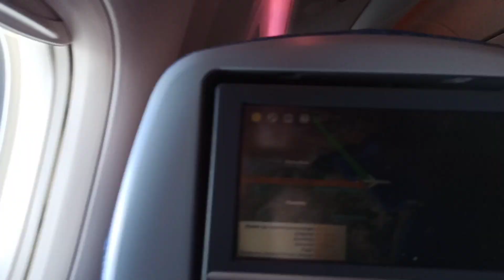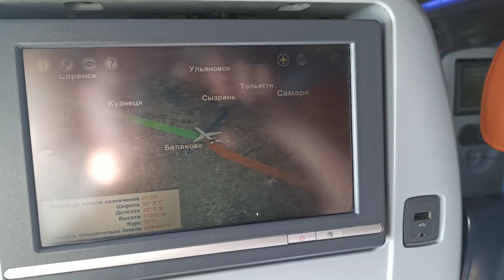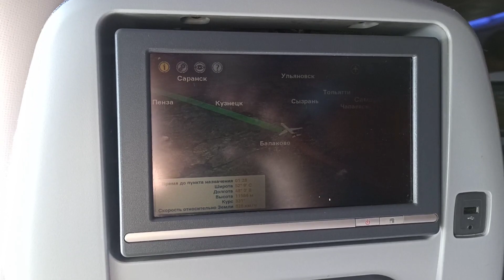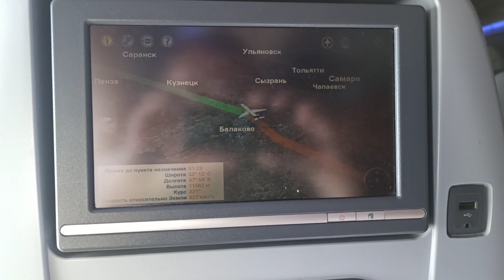Перелет на самолете Boeing 777-300ER Аэрофлот рейс SU1135 Сочи - Москва | Aeroflot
Снято 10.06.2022 года. Вылет из Сочи задержали на 40 минут, Аэрофлот радует. Телетрапов не было 😀 Катали - возили на бусиках туды-сюды. Итого весь полет почти 5 часов